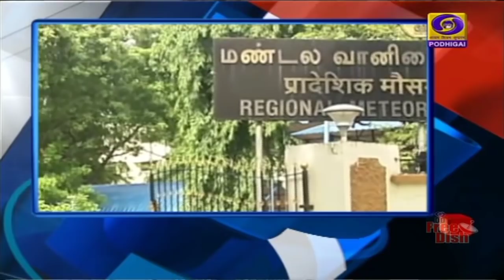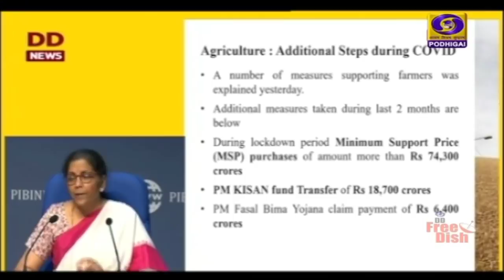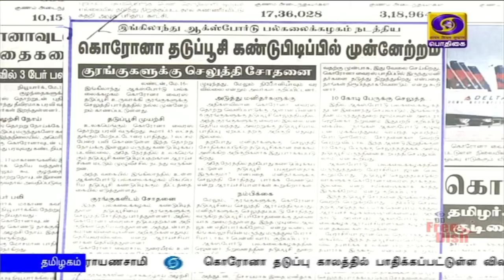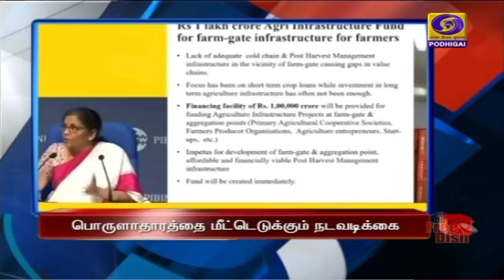பொதிகை காலை 8.00 மணி செய்திகள் [16.05.2020]PodhigaiTamilNews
கொரோனாவால் பாதிப்படைந்துள்ள பொருளாதாரத்தை மீட்‍டெடுக்கும் நடவடிக்கையாக ஒரு லட்சம் கோடி ரூபாயில் வேளாண் உள்கட்டமைப்பு நிதியம்;
பத்தாயிரம் கோடி ரூபாயில்  குறு உணவுப் பொருள் தயாரிப்பு நிறுவனங்கள்,
மீன்வள திட்டங்களுக்கு இருபதாயிரம் கோடி ரூபாய் உள்ளிட்ட திட்டங்களை அறிவித்தார் நிதியமைச்சர் நிர்மலா சீதாராமன்.

 நிதியமைச்சரின் வேளாண் கட்டமைப்பு நிதியம் உள்ளிட்ட அறிவிப்புகள் கிராமப்புற பொருளாதாரத்தை மேம்படுத்தும் - பிரதமர் நரேந்திர மோதி பாராட்டு.

  கொரோனா தொற்றுக்கு ஆளாகி, வீட்டிலேயே தனிமைப்படுத்தப்படுவோர் பின்பற்ற வேண்டிய புதிய நடைமுறைகளை வெளியிட்டது மத்திய சுகாதாரத் துறை.

 உத்தரப்பிரதேச மாநிலம் அவ்ரய்யா என்ற இடத்தில்  லாரிகள் நேருக்கு நேர் மோதி விபத்து - 24 தொழிலாளர்கள் உயிரிழப்பு.

தமிழக அரசு அலுவலகங்களில் ஐம்பது சதவீத ஊழியர்கள் பணியாற்றலாம் - மாநில அரசு உத்தரவு.

கண்ணுக்கு தெரியாத எதிரியான கொரோனாவை இந்தியாவும், அமெரிக்காவும் ஒருங்கிணைந்து ஒழிக்க நடவடிக்கை எடுக்கப்படும் -  அதிபர் டொனால்டு டிரம்ப்.

வங்கக் கடலில் உருவானது காற்றழுத்த தாழ்வு மண்டலம் - புயலாக மாற வாய்ப்புள்ளது என சென்னை வானிலை ஆய்வு மையம் தகவல்.